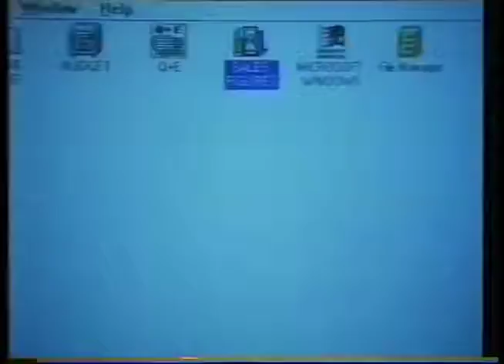Windows 95 - Microsoft Making It Easier - 1990s Ad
A step back into the 1990s personal computer world.